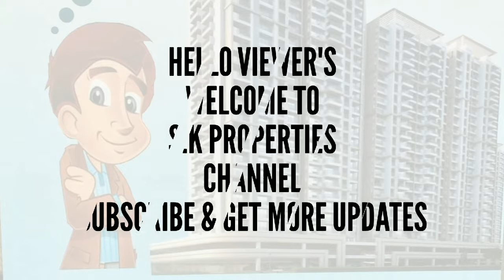Mira Road 3BHK Flat & Site View of Arkade Art | Call Us Now 9222253333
Arkade Art is a project planned and developed by Arkade Group at Mira Road East, Mumbai for a small and medium family. Arkade Art is the focal point for those who seek luxury and connectivity at the same place. Arkade Art not just a residential address, but a breath of fresh air for those who seek to live in the center of convenience yet surrounded by all those luxuries that make life seem like timeless bliss. Within its 3.5 acres of periphery are 4 magnanimous towers of 13, 14 and 15 storeys hosting judiciously planned 1, 2, 2.5 and 3 BHK luxury apartments. These apartments are luxurious not just by design but also by the ambience that they create once occupied by the connoisseurs like you.

Get Best Rate from Us:
We are Authorized Channel Partner with Arkade Realty Builders & Developers, Mira Bhayander

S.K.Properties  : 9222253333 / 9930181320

Note: We Don't Charge Any Brokerage in this Project - S.K Properties is Also Registered Under MahaRERA A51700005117.